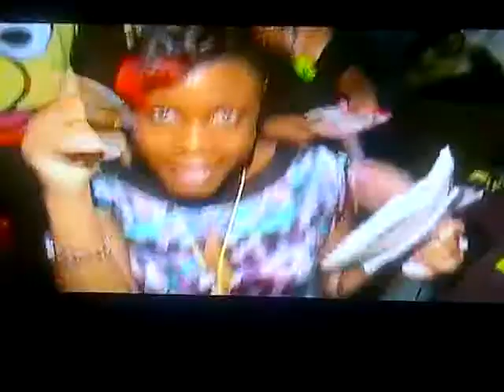DJ Davie.D - Lounge Bar Boxing day 2009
DJ Davie.D on the Decks Wrecking Da place.